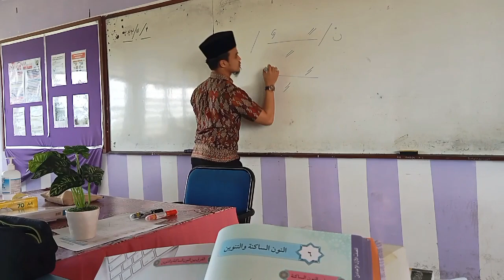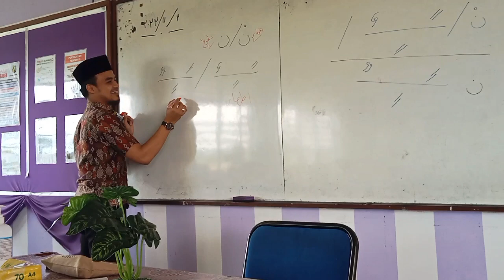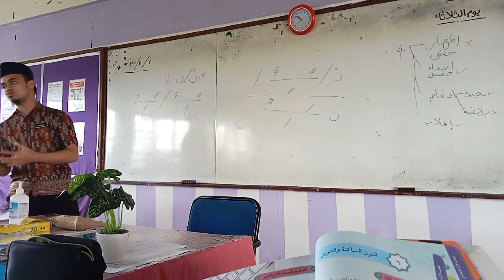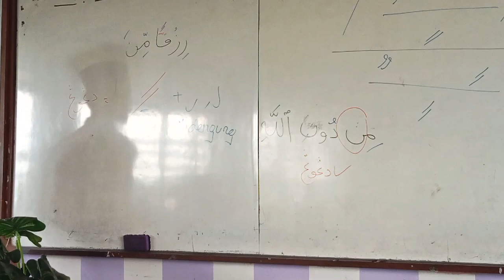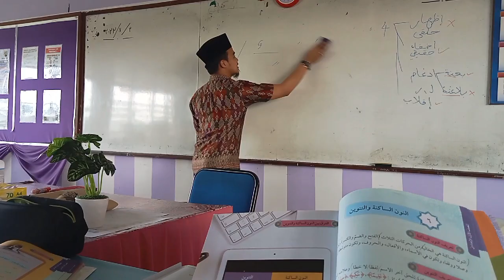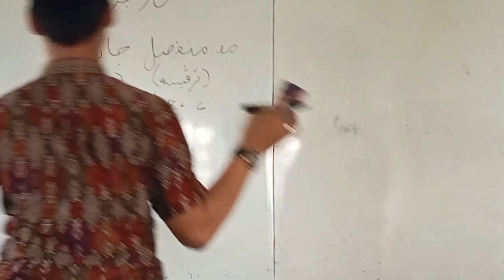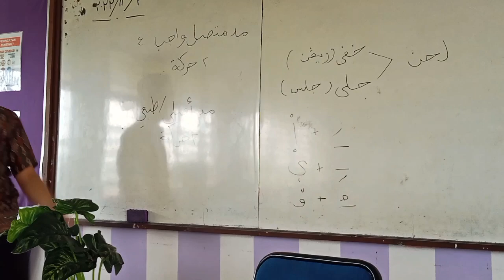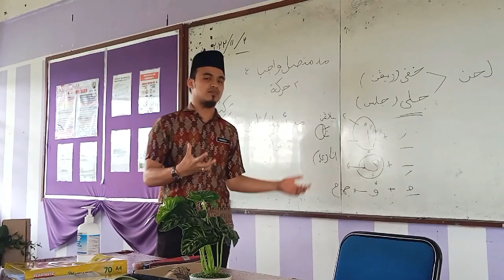T1.13- Amir Hambali-Persembahan